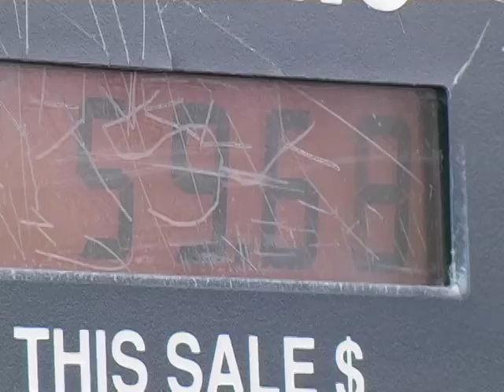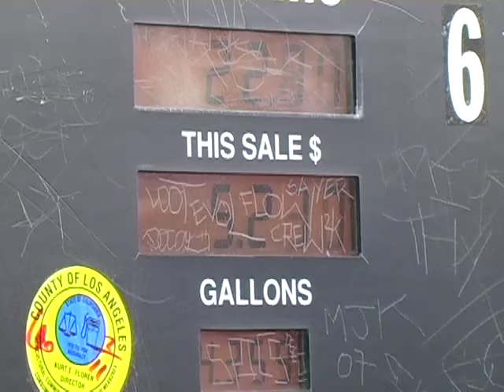LA Gas Prices